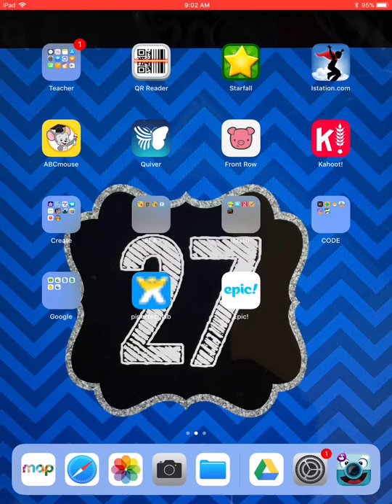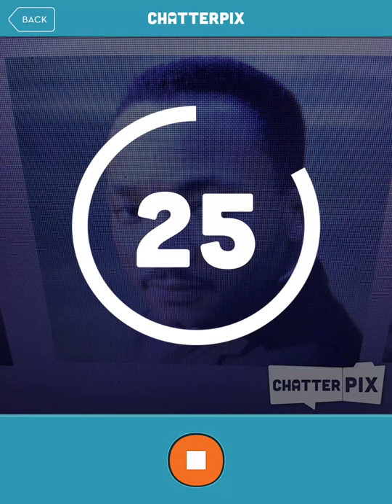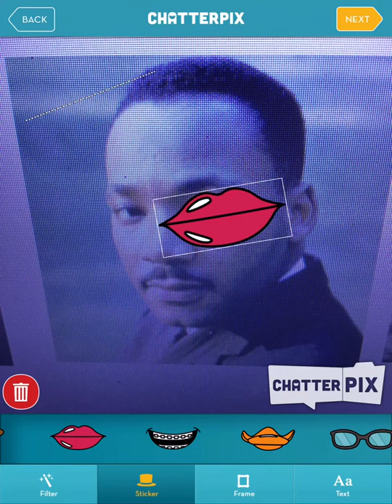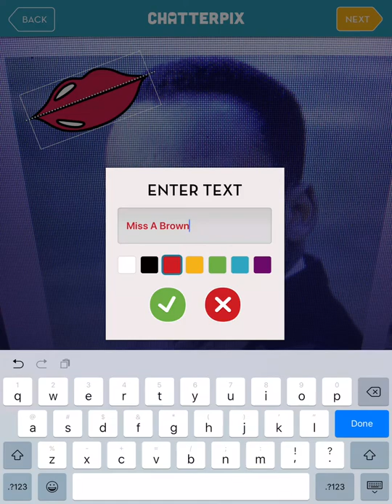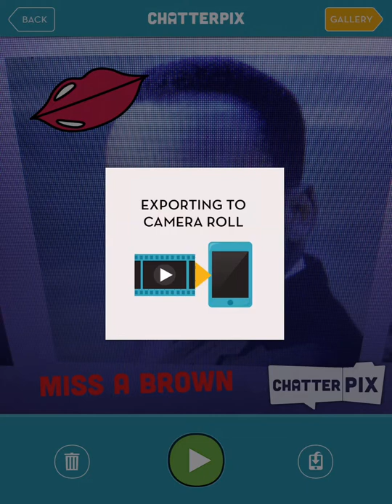K MLK vid redo